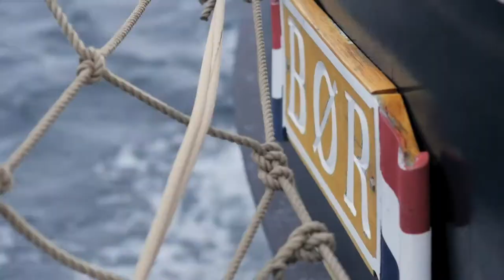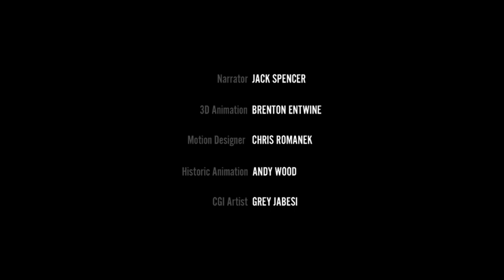ICE DOGS - Nature Documentary